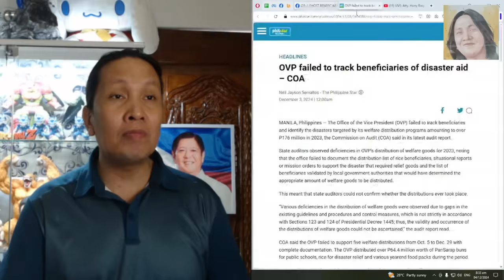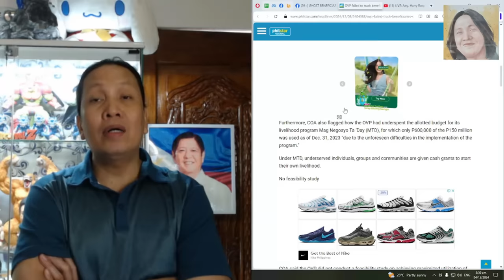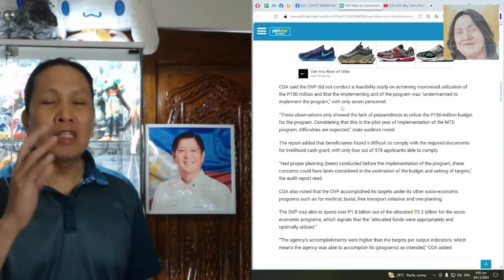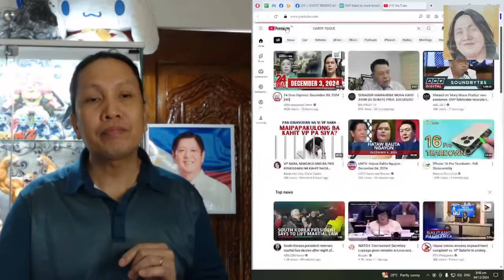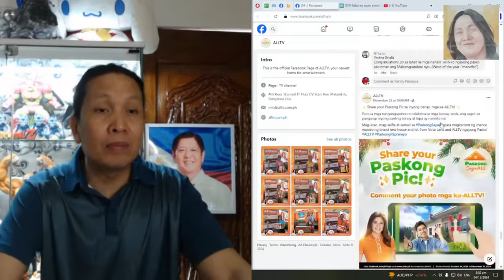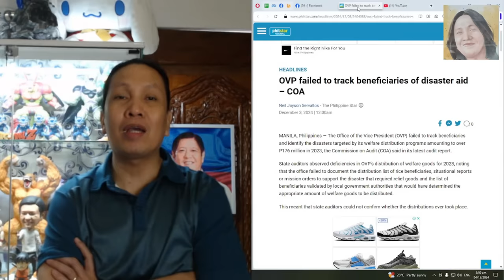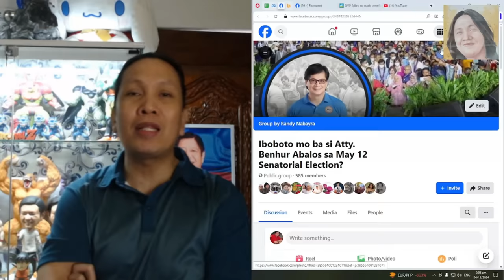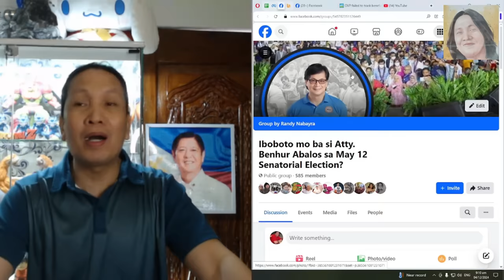KANINO NAPUNTA ANG 176 MILLION? ANO NA NAMAN ITO SARA DUTERTE?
Shout out sa inyong lahat mga tol at maraming-maraming salamat sa inyong suporta!